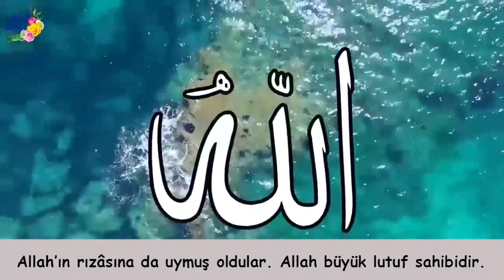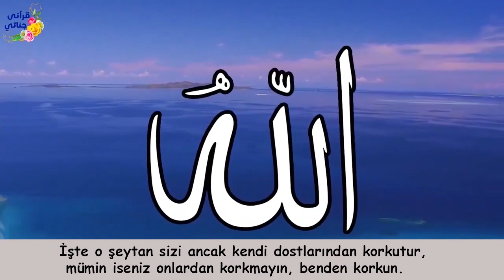KADINDAN BOŞANMA DAVASINDA PARA KOPARMAK İÇİN ÖYLE BİRŞEY YAPTI Kİ!! Hikaye 672 (Hıyanet)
Yaşanmış ve gerçek hikayelerimizle sizlerleyiz...Hikaye 672 (Hıyanet)